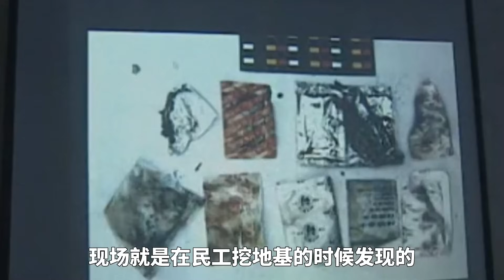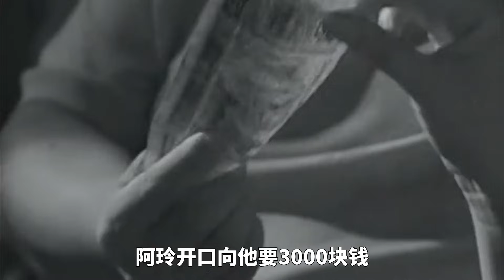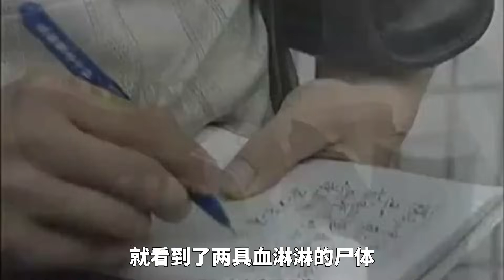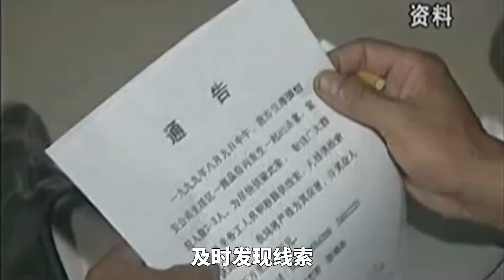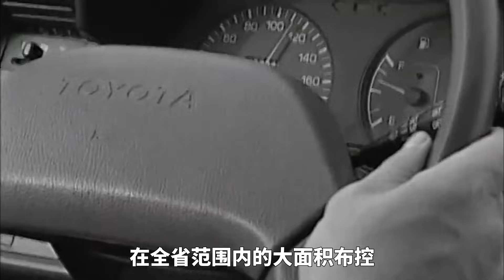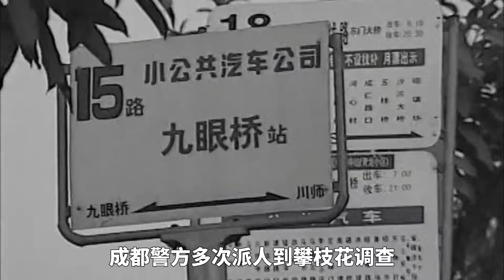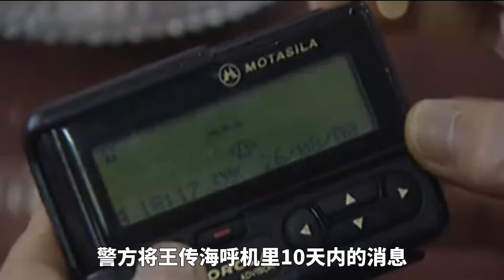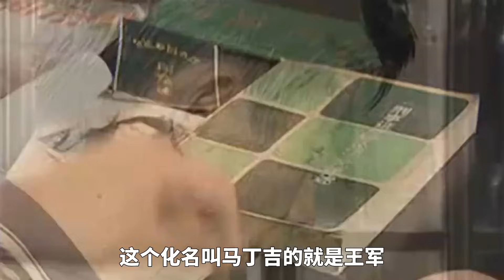女人惨死在破旧古楼，六年后才被发现，谁料几个方便面袋帮警方破案！悬疑片